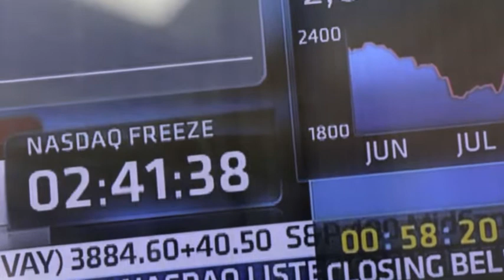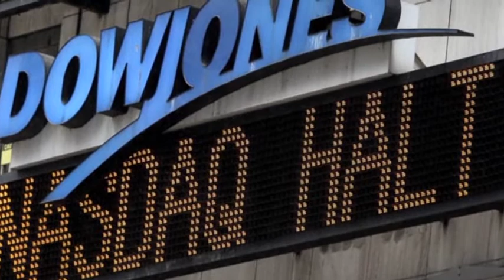Expert: Glitches in Markets Can Hurt Confidence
The latest high-tech disruption in the financial markets ratchets up the pressure on Nasdaq and other electronic exchanges to take steps to avoid future breakdowns and manage them better if they do occur. (Aug. 23)